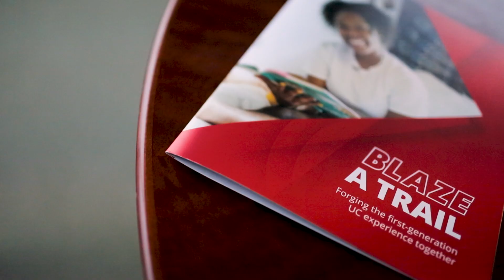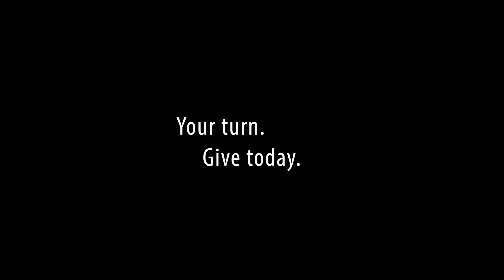Meet the Faces of Philanthropy: UC's Gen-1 Program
Tom Cassady and Gen-1 Student, Kenneth Lyle discuss the importance of first-generation education at UC and how donor support makes a college education possible for first-generation students.

Your Turn.